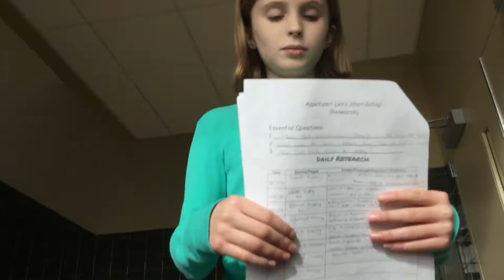Mesopotamia - Religion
IMovie - 6 Purple 2016